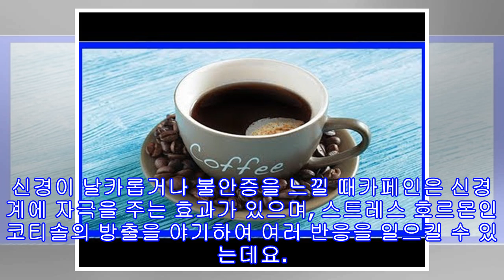커피를 절대 마시면 안되는 상황 4가지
우리나라 성인 1인당 커피 소비량은 작년 기준 377잔으로 하루에 한잔 이상을 넘어서고 있는데요. 누구나 즐겨 마시는 커피지만 건강한 생활 방식을 방해할 수 있는 아래 4가지 상황에서는 오히려 부작용이 발생할 수 있기 때문에 주의해야 합니다.커피를 절대 마시면 안되는 상황 4가지1. 커피를 너무 뜨겁게 내렸을 때커피를 내리고 난 이후 커피를 마시고 싶다면, 커피를 조금 식힌 후에 마시는 것이 좋은데요. 세계 보건기구(WHO)에 의하면, 65도가 넘는 뜨거운 음료를 섭취하는 것은 식도암에 걸릴 위험성을 높인다고 합니다. 대부분의 커피...